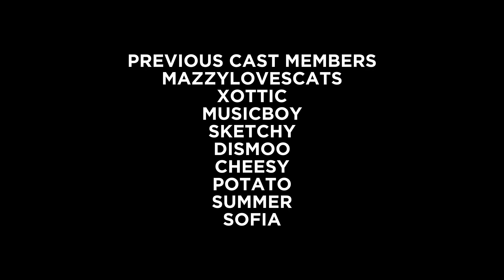Cheater Cheater Goggle Eater | Murder High Ep. 6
The continuation of an old beloved series of ours is finally getting the reboot it deserves. Continuing from where we left off we find out a surprising twist about Cheesy's parents.